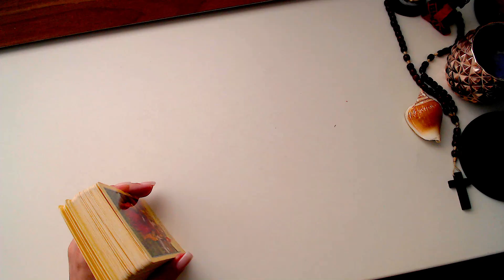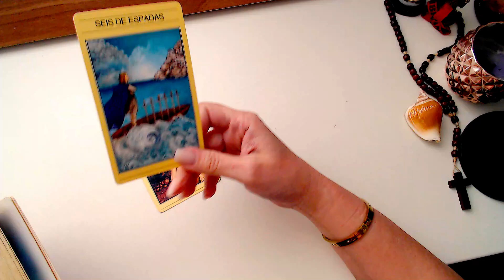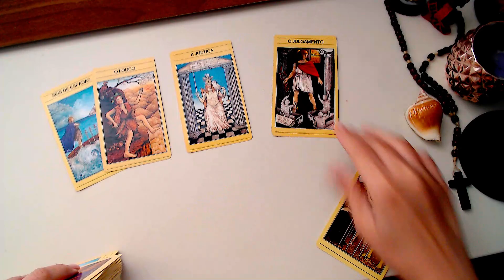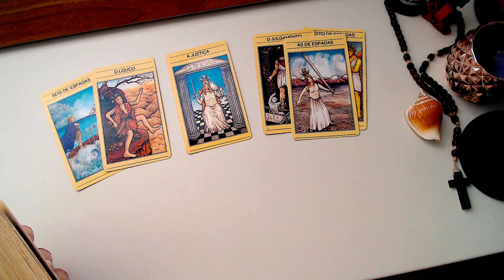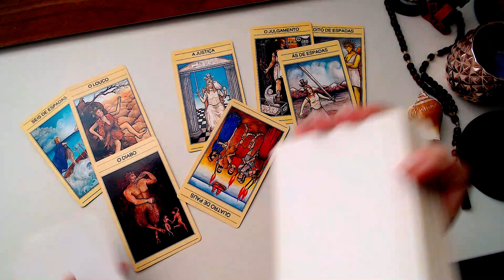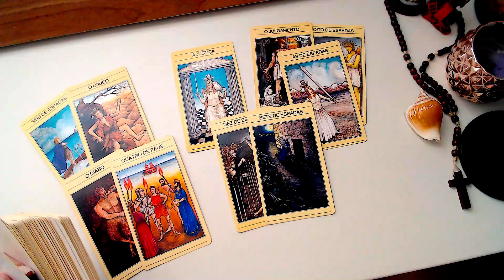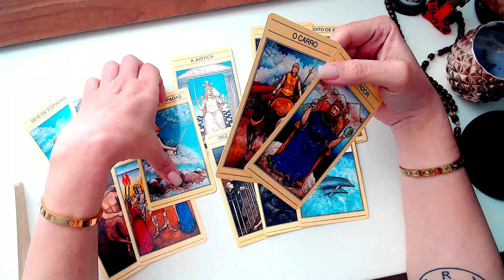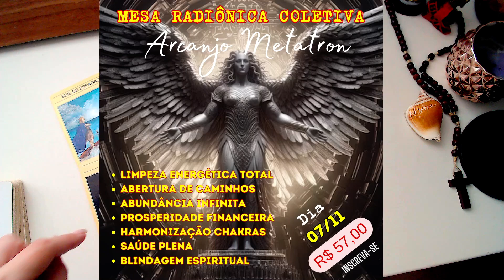NOVEMBRO♍VIRGEM😍UMA DECISÃO DE RENOVAÇÃO QUE NÃO AGRADARÁ A TODOS😱AFASTAMENTO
🔮Olá, eu sou Martina Glushakov e faço aqui leituras atemporais e intuitivas, com canalizações espirituais para quem tem SOL, LUA, ASCENDENTE, VÊNUS ou JÚPITER no signo de virgem. Também serve para quem quer fazer a linha FBI no signo solar de alguém que mora em seu coração!

✅ São leituras gerais, por isso nem sempre vai ressoar com o teu caso.

⏩ Se voê não sabe qual seu signo ASCENDENTE, LUNAR, MARTE, VÊNUS, JÚPITER. VEJA NO SEU MAPA NATAL - LOGO ABAIXO TEM UM LINK DE COMO CALCULAR:

✅ As leituras de cartas do Céu de Virgem são para pessoas maiores de 18 anos e não substituem nenhuma orientação médica ou de outro profissional.

✅Os direitos autorais deste vídeo são de propriedade do Céu de Virgem/Tarot Express.